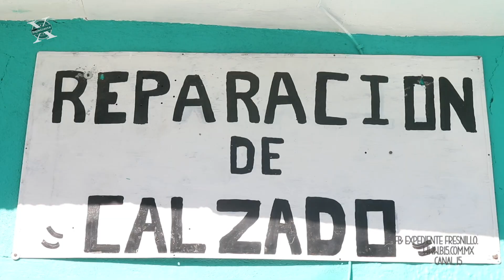Antonio Estrada, reparando calzado desde 1975 en Fresnillo.